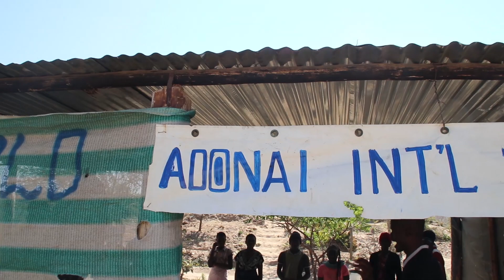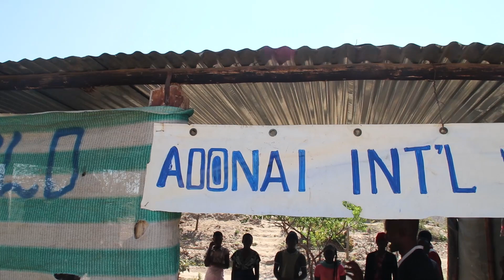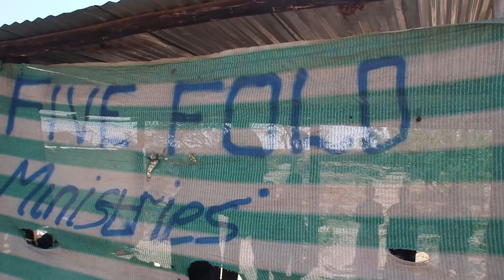" " Resurrection Miracle!!!!! " " Dangamvura Mutare Manicaland Zimbabwe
Karanganda Tv